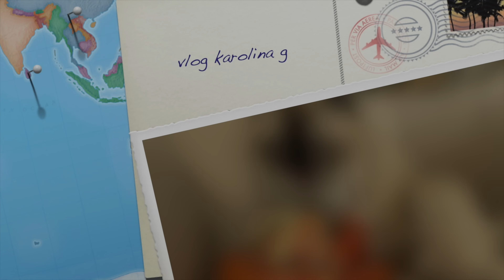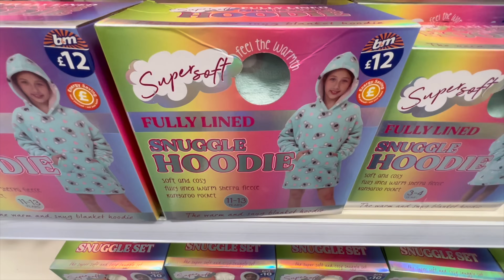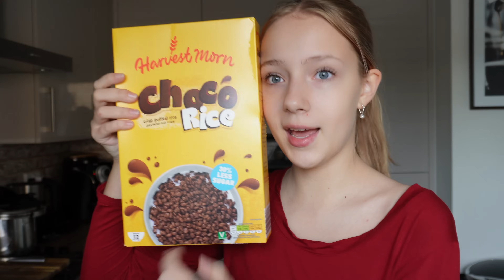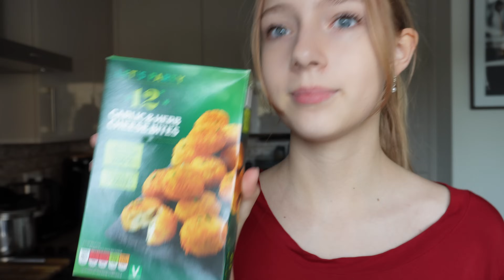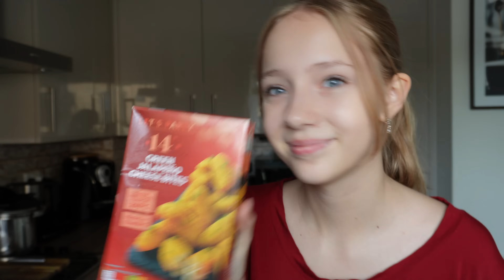Matylda POLSKO ANGIELSKI FOOD HAUL :) Ciepłe bluzy z B&M | VLOGTOBER